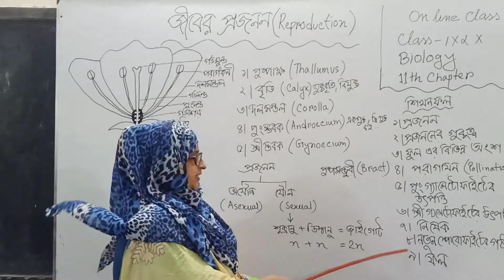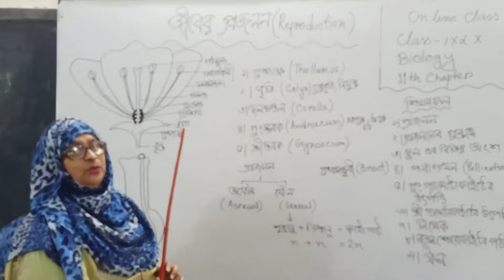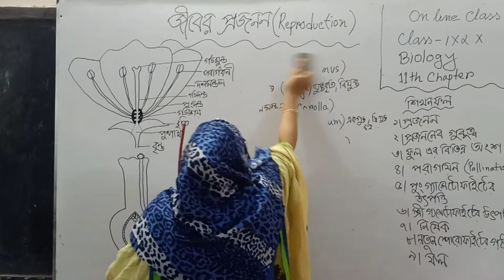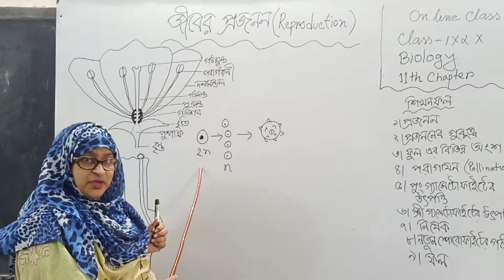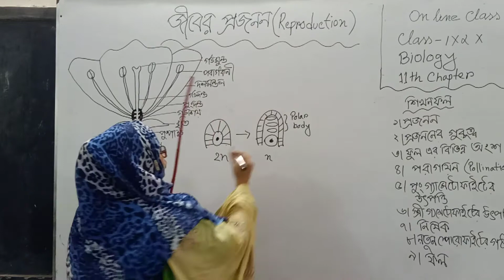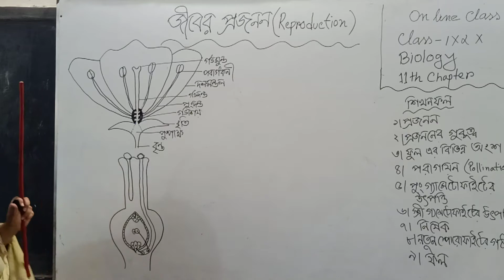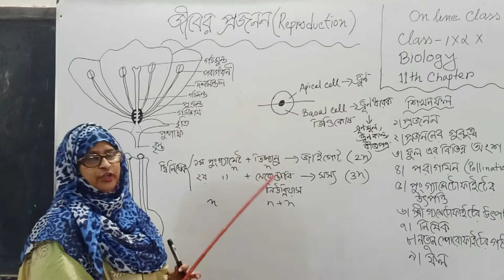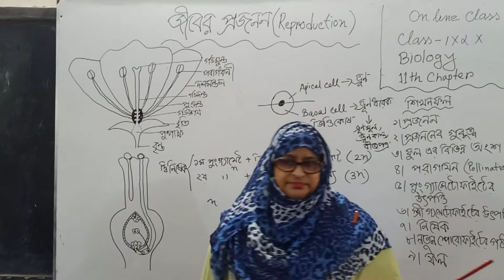Biology class:9-10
Biology Biology class:9-10#Wehteachbangla

Biology, Biology  class:9-10,Wehteachbangla,